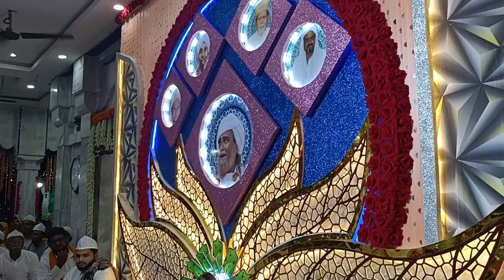Urs Mubarak 🌹Hazrat Khwaja Syed Shah DR. Md. Abu Azharul Haque uddin Chisty R.A.💐👍👉🔔